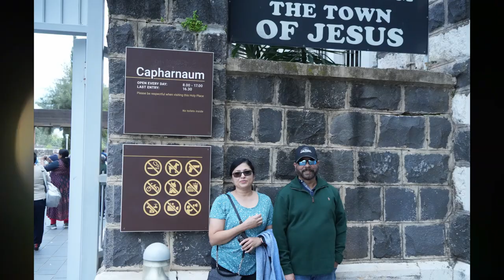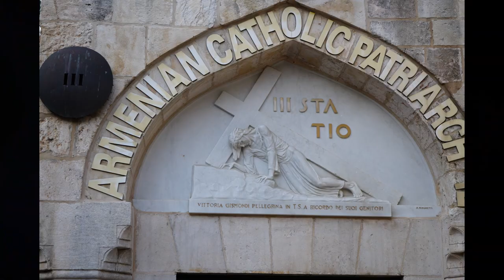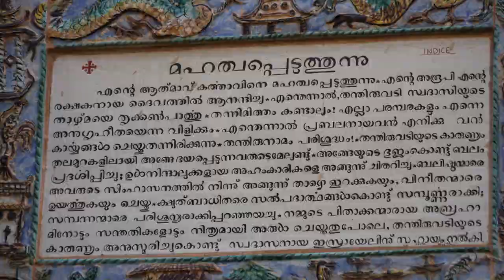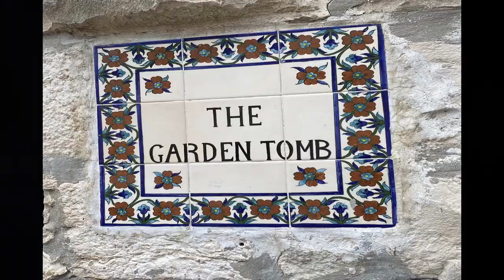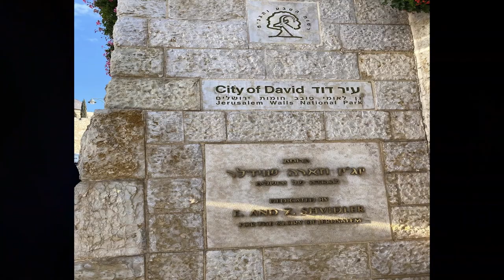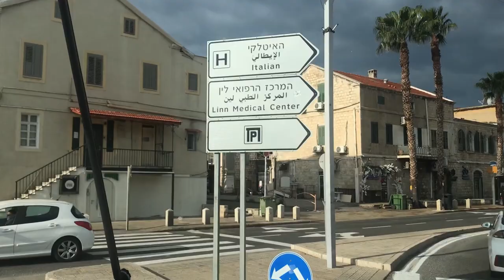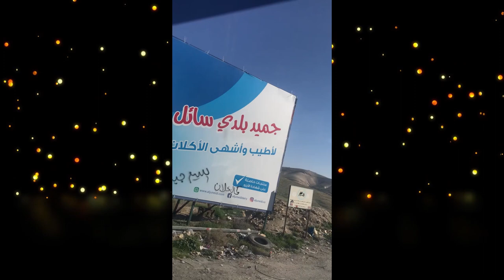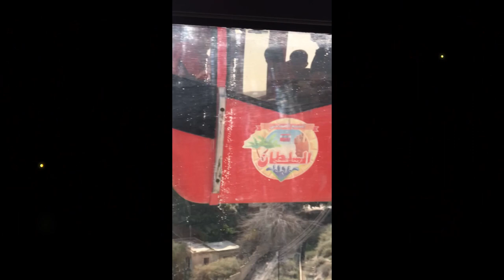ISRAEL 2023 _ The Picture Show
**Copyright Statement **
**Copyright Statement **